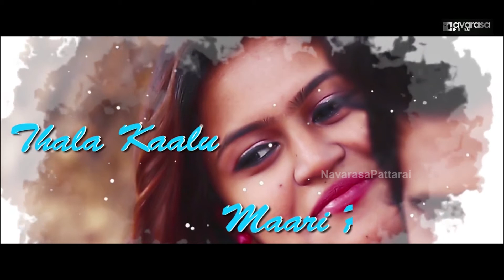Oviya's Sister First Album Song | Modhalla Oru Kadhal | NavarasaPattarai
NavarasaPattarai |  Modhalla Oru Kadhal